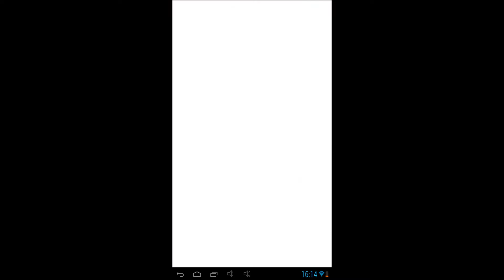Mana Crusher - A and iOS gameplay PlayRawNow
Mana Crusher is an online multi platform game, puzzle game & wizard cards collection, gather your team of wizards to complete over 100 puzzles in a magic world, is free to play on Android and iOS devices, and on Facebook too, from Little Worlds Studio.